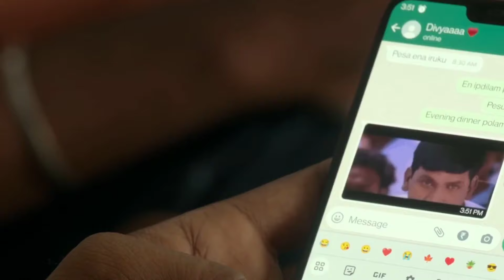True Lover Movie Explained In Hindi & Urdu